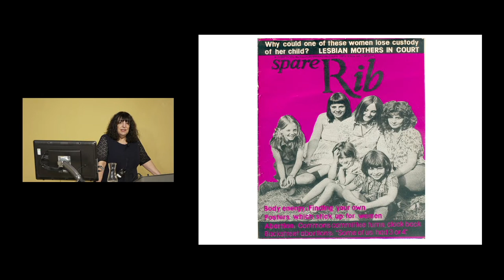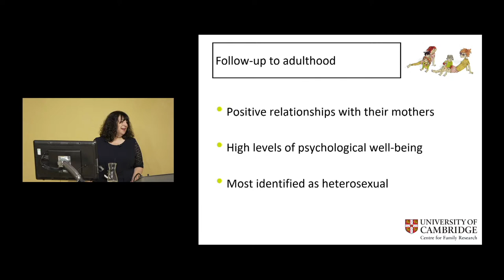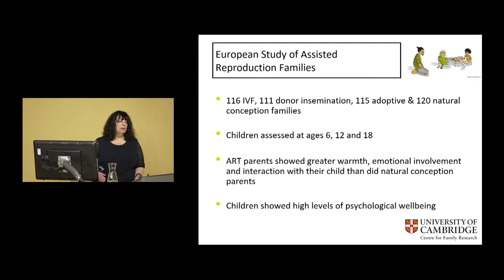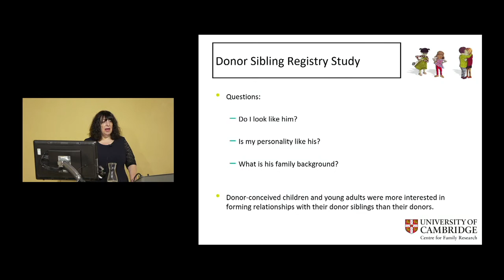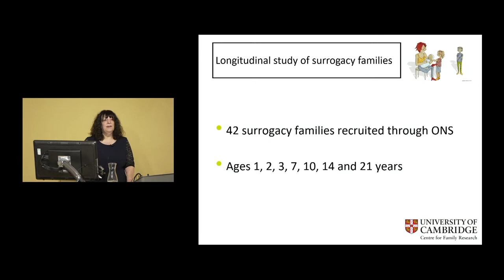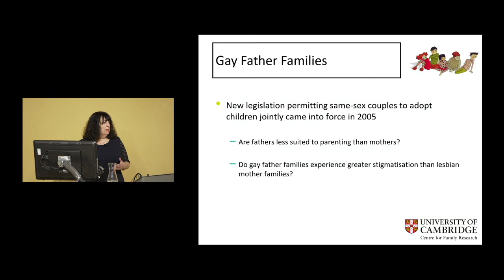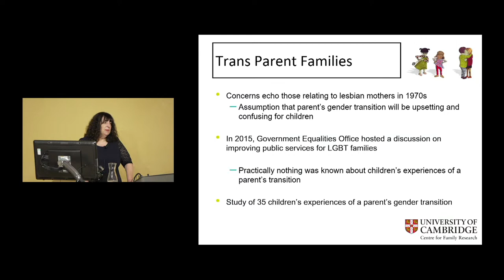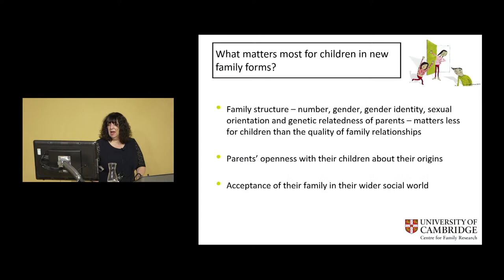British Academy Lecture: we are family: what really matters for children in new family forms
Delivered by the most outstanding academics in the UK and beyond, the British Academy’s flagship lecture programme showcases the very best scholarship in the humanities and social sciences.

Our understanding of what makes a family has changed dramatically in recent decades due to advances in reproductive technologies accompanied by changing social attitudes. But what has the impact been on children? This lecture will present a summary of research on families with lesbian mothers, gay fathers, single mothers by choice and transgender parents, as well as families created by egg donation, sperm donation, embryo donation and surrogacy. The findings show that warm and supportive relationships between parents and their children, openness about the children’s origins, and acceptance of their family in the wider social environment matter more for children's psychological wellbeing than the number, gender, gender identity, sexual orientation, or biological relatedness of their parents.

Speaker: Professor Susan Golombok FBA, Professor of Family Research and Director of the Centre for Family Research, University of Cambridge

Susan Golombok is Professor of Family Research and Director of the Centre for Family Research at the University of Cambridge, and a Fellow of the British Academy. She has pioneered research on lesbian mother families, gay father families, families with transgender parents, families formed by single mothers by choice, and families created by assisted reproductive technologies including in vitro fertilisation (IVF), donor insemination, egg donation and surrogacy. Her research has challenged commonly held assumptions about these families as well as widely held theories of child development, and has contributed to policy and legislation on the family both nationally and internationally. Her most recent book is, We Are Family: What Really Matters for Parents and Children.